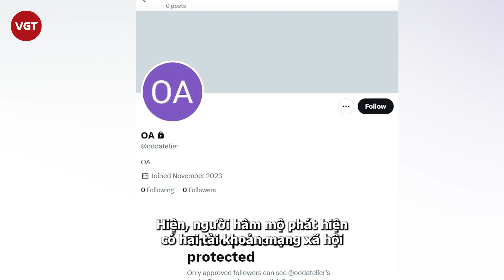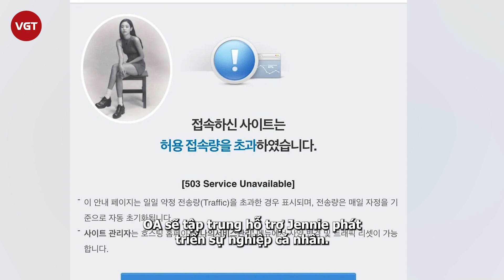Jennie (BLACKPINK) chính thức rời YG, động thái sau thành lập công ty riêng gây chú ý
Sau khi gia hạn hợp đồng nhóm với YG Entertainment, Jennie chính thức giới thiệu công ty riêng đến người hâm mộ nhân dịp Giáng sinh. Như vậy, khả năng cao chỉ có 1 - 2 thành viên BLACKPINK ở lại YG.
Tối 23/12, tờ Newsis bất ngờ đưa tin, theo ngành công nghiệp Kpop, Jennie - thành viên nhóm nhạc nữ BLACKPINK đã thành lập công ty riêng mang tên ODDATELIER (viết tắt OA) hồi tháng trước.

Trên trang chính thức của OA giới thiệu, “đây là không gian nhằm tạo ra thứ gì đó mới mẻ, thu hút sự chú ý theo cách khác biệt là bất ngờ", và “được thành lập bởi Jennie vào tháng 11/2023” thuộc ngành dịch vụ/quản lý chuyên nghiệp với phương châm “Chúng tôi đam mê âm nhạc”.